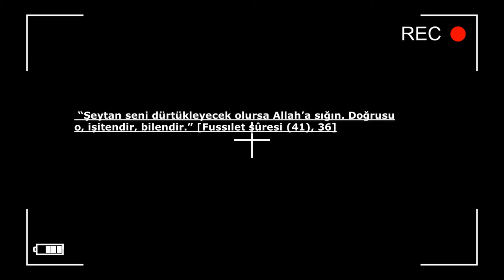Üç Çatallı Gölge Köyü Trailer